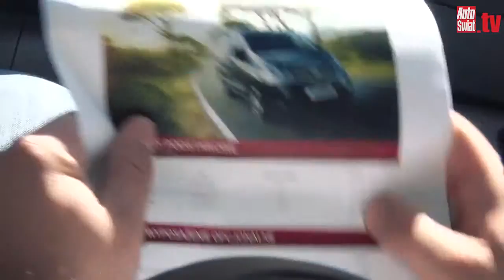Auta bez ściemy - Peugeot Partner kontra Nissan NV200 Kombi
Szukacie uniwersalnego auta, które sprawdzi się nie tylko w firmie, ale również podczas rodzinnych wyjazdów? Postanowiliśmy sprawdzić dla Was typowego Peugeota Partnera oraz Nissana NV200 - ciekawi, które według nas jest lepszym wyborem?